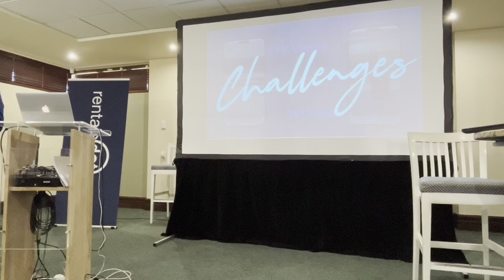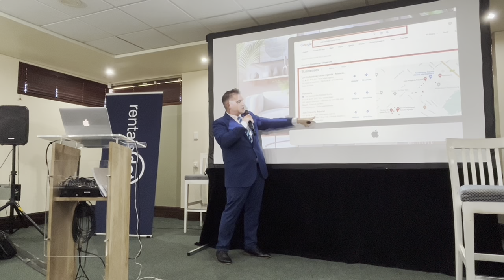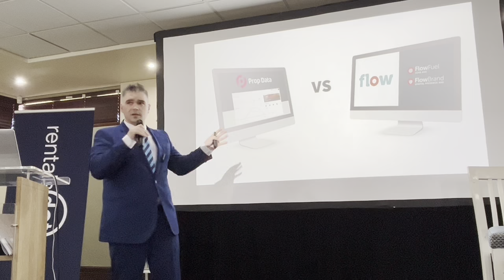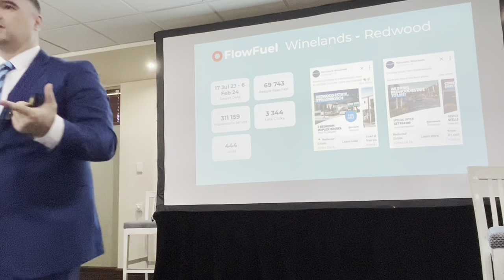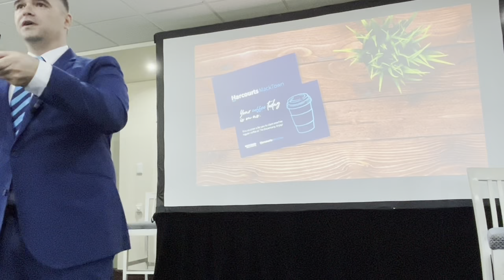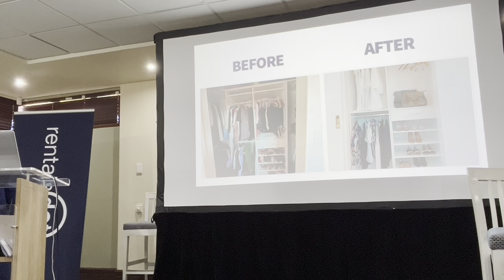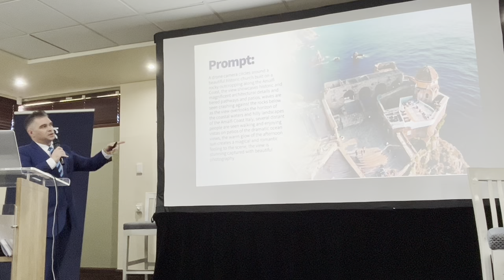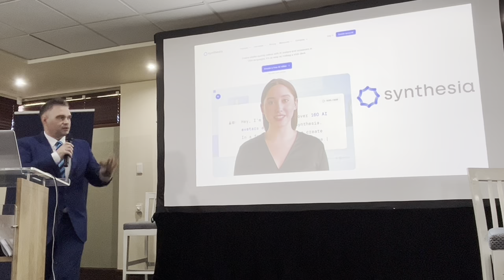Cutting Edge Marketing by AJ Cochrane - Harcourts BLC Feb 2024